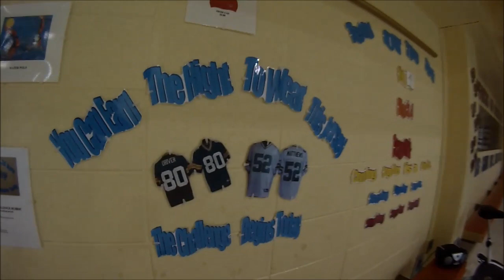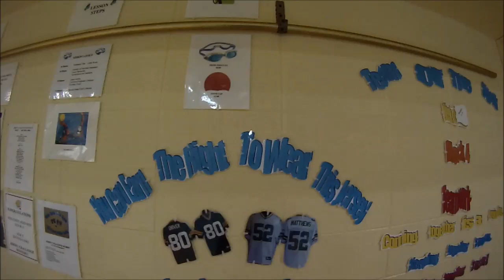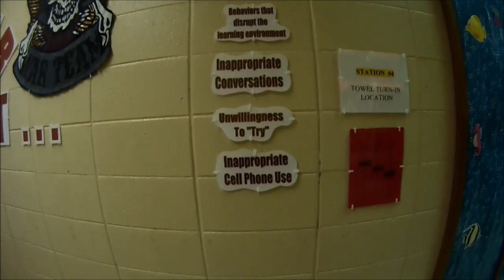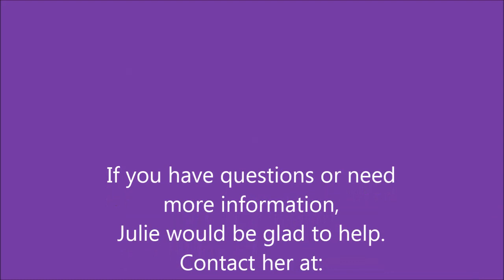MPS PE Minutes: Vincent PE moment swim 2015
Milwaukee Public Schools Physical Education best practices examples. This is Vincent High School Swim program.